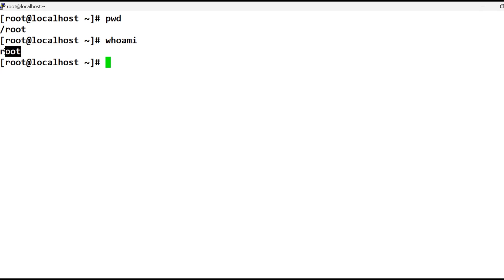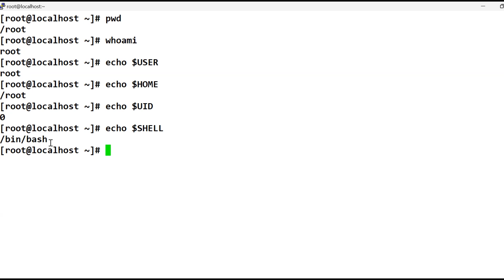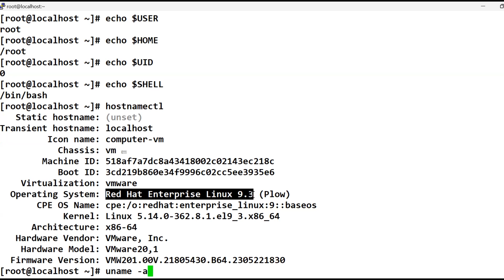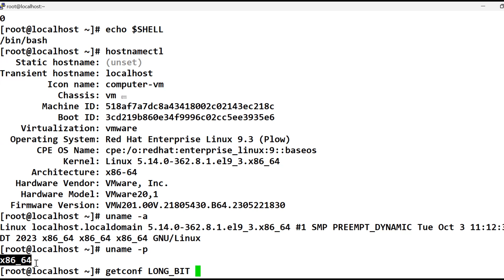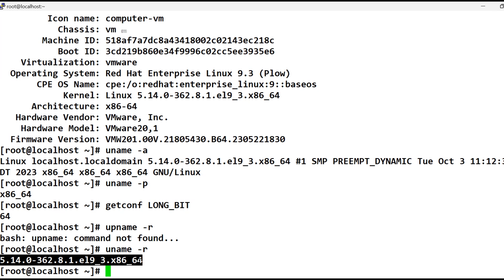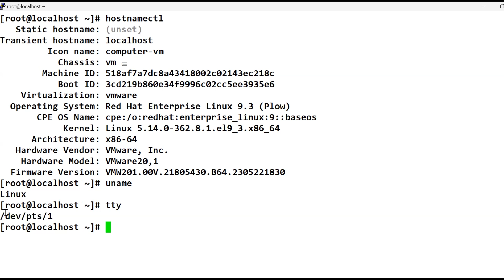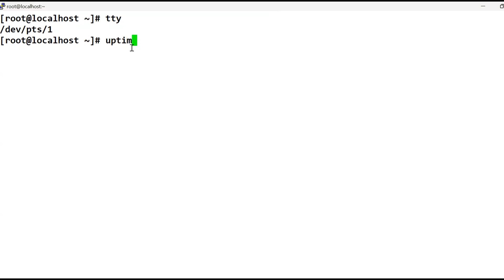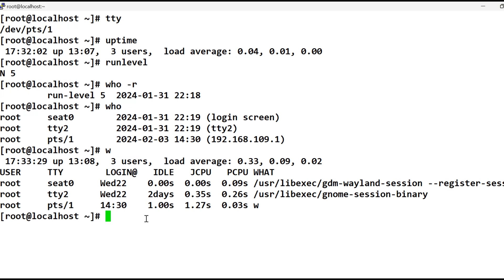Linux Basic commands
Linux Basic commands Vashi technologies provide free video courses with complete high quality videos.